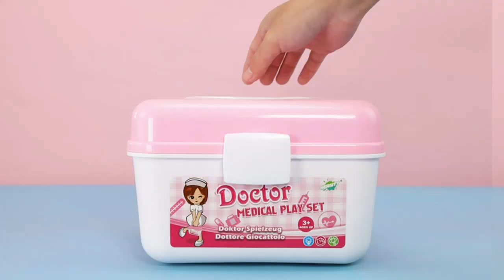MALETIN ENFERMERA: Los 4 mejores maletines para enfermeras en 2021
💥 Todos los productos

✋  Aquí están los 4 mejores maletines para enfermeras en 2021 disponibles en el mercado.

🔽🔽🔽 ENLACES DE COMPRA MALETIN ENFERMERA 🔽🔽🔽

1) Elite Bags Practi's - Maletín sanitario de asistencia domiciliaria, Azul, 40 x 30 x 12 cm

2) Trunab Bolsa de Clinica Médicos Gris, Bolsa de Enfermera con Asa y Correa para el Hombro para Atención Médica en el Hogar, Visitas a un Hospicio, Viajes o Eventos de Emergencia

3) Mobiclinic, Bolsa asistencia sanitaria ligera, Bolsa de Rescate Profesional, Capacidad de más de 21 litros, con Asas reforzadas, Bandas reflectantes, Amplia, Resistente, Rosa

4) HERSITY Maletin Medicos Doctora Juguete, Set Enfermera Juguete con Estetoscopio y Disfraz, Juegos de Imitacion Regalos para Niñas Niños 3 4 5 6 Años

00:00 - Intro
00:05 - 1) Elite Bags Practi's - Maletín sanitario de asistencia...
00:36 - 2) Trunab Bolsa de Clinica Médicos Gris, Bolsa de...
01:18 - 3) Mobiclinic, Bolsa asistencia sanitaria ligera, Bolsa de...
02:03 - 4) HERSITY Maletin Medicos Doctora Juguete, Set Enfermera...
02:41 - Outro